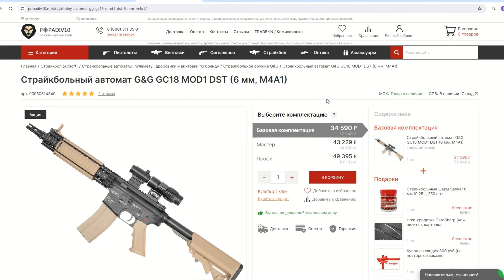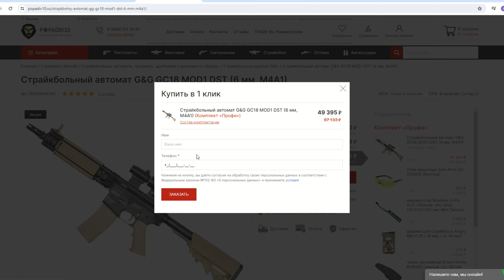Пневматическая винтовка Дубрава Лесник Буллпап VX Магнум 6.35 мм (600 мм, дерево) Видео Обзор